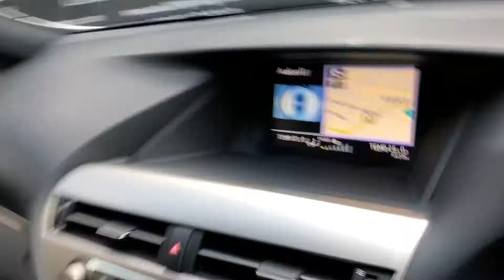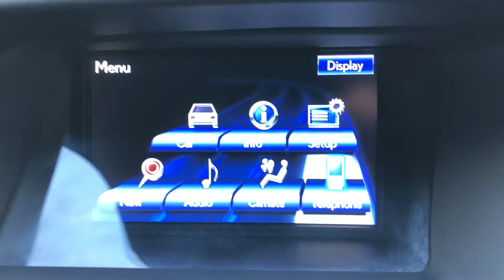Lexus RX 450h r sport white for sale @ Auto 2000 enfield